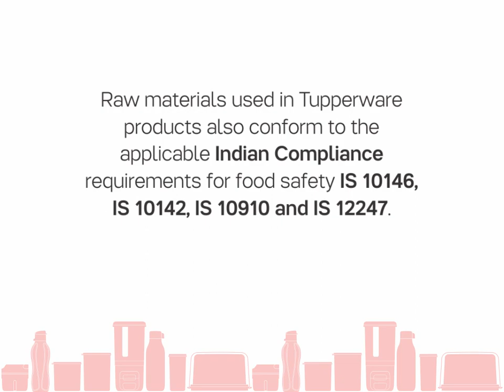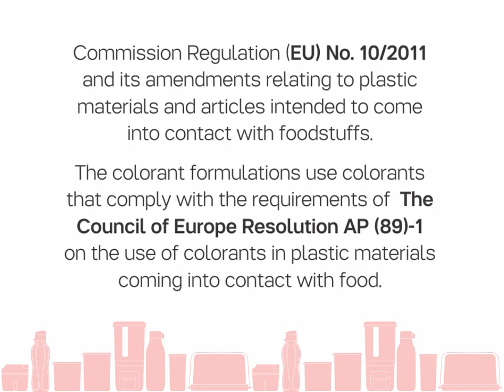Tupperware India Compliance